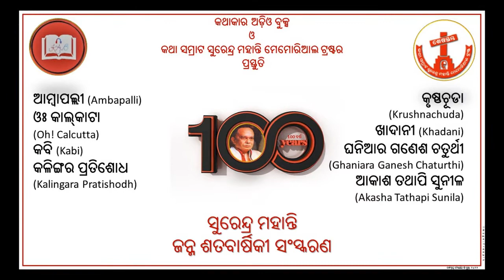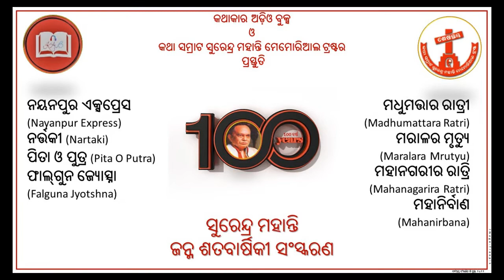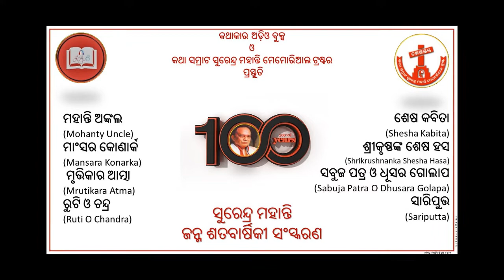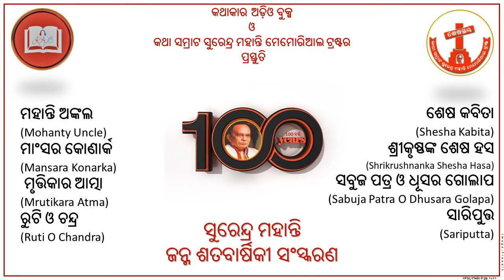Mahanirbana Kathakaar Audiobooks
Welcome to the new chapter of Kathakaar Audiobooks. In the last chapter 100 classic stories of 57 writers were presented. In this chapter a new approach is initiated. Collection of short stories of eminent writers of yesteryears will be presented. Instead of weekly presentation a playlist of multiple stories will be presented now. Hope you like this.
Surendra Mohanty was a freedom fighter, journalist, parliamentarian and writer par excellence. He has achieved distinction in more than one field, but his contribution to literature stands tall among all other achievements he had in other fields. He is at the forefront of modern Odia writing. He has more than a dozen novels to his credit in addition to thirteen anthologies of short stories, four books on the history of Odia literature, biographies of Fakir Mohan Senapati, Madhusudan Das and his own autobiography. His anthology of stories ‘Sabuja Patra O Dhusara Golapa’won him the Odisha Sahitya Academy award in 1964. His novel ‘Nila Saila’ won the Sahitya Academy award in 1969. This novel has been translated into many  Indian languages. His autobiography ‘ Patha O Pruthibi’ has won Odisha Sahitya Academy award for the 2nd time in 1989.
Surendra Mohanty was born on 21st June 1922. In the year 2022 his birth centenary is being celebrated. On this occasion Kathakaar Audiobooks and Katha Samrat Surendra Mohanty Memorial Trust is presenting audio books of collection of some of his stories. This collection of audiobooks is named ‘Shruti Surendra’.
  କଥାକାର ଅଡ଼ିଓ ବୁକ୍ସର ନୂତନ ଅଧ୍ୟାୟ ରେ ଆପଣଙ୍କୁ ସ୍ଵାଗତ। ପ୍ରଥମ ଅଧ୍ୟାୟ ରେ ପ୍ରସ୍ତୁତ କରଯାଇଥିଲା ୧୦୦  ଟି ଗଳ୍ପ ଓ କାହାଣୀ ୫୭ ଜଣ ଲେଖକ ଓ ଲେଖିକା ମାନଙ୍କର। ଏହି ଅଧ୍ୟାୟରେ ପ୍ରସିଦ୍ଧ କଥାଶିଳ୍ପୀ ମାନଙ୍କର ଗଳ୍ପ ସଂକଳନ ପ୍ରସ୍ତୁତ ହେବ। ଆଶା ଆପଣଙ୍କୁ ଏ ପ୍ରୟାସ ଭଲ ଲାଗିବ।
ଓଡିଆ ସାହିତ୍ୟର ଯୁଗ ପୁରୁଷ ତଥା ଏକ ବିରଳ ବ୍ୟକ୍ତିତ୍ବ କଥାକାର ସୁରେନ୍ଦ୍ର ମହାନ୍ତି ଏକ ବହୁ  ମୁଖି ପ୍ରଚଣ୍ଡ ପ୍ରତିଭା। ଗଦ୍ୟଶିଳ୍ପୀ ସୁରେନ୍ଦ୍ର ମହାନ୍ତି ସାହିତ୍ଯର ବିଭିନ୍ନ ବିଭାଗକୁ ସ୍ଵକୀୟ ସାଧନାରେ ସମୃଦ୍ଧ କରିଥିଲେ, ମାତ୍ର ତାଙ୍କର କ୍ଷୁଦ୍ର ଗଳ୍ପ ପାଠକଙ୍କୁ ଅଭିଭୂତ କରେ। ଗଳ୍ପ ଗୁଡିକରେ ସୁରେନ୍ଦ୍ରଙ୍କ ବ୍ୟକ୍ତି ସତ୍ତା ଅତି ତୀବ୍ର ଭାବରେ ଉପଲବ୍ଧ ହୋଇଥାଏ ।
ସୁରେନ୍ଦ୍ର ସଞ୍ଚୟନରେ କ୍ଷୁଦ୍ର ଗଳ୍ପ ବିଷୟରେ ସେ ଲେଖିଛନ୍ତି; “କ୍ଷୁଦ୍ର ଗଳ୍ପ କାହାଣୀ ନୁହେଁ ବା ଉପନ୍ୟାସର ସଂକ୍ଷିପ୍ତ ରୂପ ନୁହେଁ। ସଙ୍ଗୀତର ପରିଭାଷାରେ, ଏହା ହୁଏତ ନାଦ, ହୁଏତ କମ୍ପନ, ହୁଏତ ବା ମୂର୍ଚ୍ଛନା... କିନ୍ତୁ ସମ୍ପୂର୍ଣ ସଙ୍ଗୀତ ନୁହେଁ । କ୍ଷୁଦ୍ର ଗଳ୍ପ ଗୋଟିଏ ସୁବିସ୍ତୃତ କାଳ ନୁହେଁ, ଏହା କେବଳ ଗୋଟିଏ ମୂହୁର୍ତ୍ତ। କ୍ଷୁଦ୍ର ଗଳ୍ପ ଗୋଟିଏ ଜୀବନ ଚରିତ ନୁହେଁ, ଏହା ଜୀବନର ଏକ ଭଗ୍ନାଂଶ। ଏହା ଅନନ୍ତ ବିଶ୍ଵର ଏକ ଅଣୁବିକ୍ଷଣିକ ଚିତ୍ର, ଅସୀମର ସଶିମ ସଂକେତ।
ସୁରେନ୍ଦ୍ର ମହାନ୍ତି ୧୩ ଟି ଗଳ୍ପ ସଙ୍କଳନର ସ୍ରଷ୍ଟା। ଏହି ସଙ୍କଳନରେ ଥିବା ଗଳ୍ପ ଗୁଡିକ ବ୍ୟତୀତ ସୁରେନ୍ଦ୍ର ସଞ୍ଚୟନ, ସୁରେନ୍ଦ୍ର ବିଚିତ୍ରା ଓ ଉତ୍କଳ ଯୁଗେ ଯୁଗେ ପୁସ୍ତକରେ କେତୋଟି କ୍ଷୁଦ୍ର ଗଳ୍ପ ରହିଛି। ତାଙ୍କର ଶେଷ ସ୍ତମ୍ଭ ପୁସ୍ତକରେ ମଧ୍ୟ କଳାଗତ ବୈଶିଷ୍ଟ୍ୟ ଦୃଷ୍ଟିରୁ କିଛି କ୍ଷୁଦ୍ର ଗଳ୍ପ ମଧ୍ୟ ରହିଛି। ଏ ସବୁ ଏକତ୍ରିତ କାଲେ ତାଙ୍କର ଗଳ୍ପର ସଂଖ୍ୟା ମୋଟ ୧୪୭।
ସୁରେନ୍ଦ୍ର ମହାନ୍ତିଙ୍କ ଜନ୍ମ ୨୧  ଜୁନ ୧୯୨୨ ମସିହାରେ ହୋଇଥିଲା । ୨୦୨୨ ମସିହା ଜୁନ ମାସରେ ତାଙ୍କର ଜନ୍ମ ଶତ ବାର୍ଷିକ ପାଳନ ହେଉଛି। ଏହି ଉପଲକ୍ଷରେ କଥାକାର ଅଡ଼ିଓ ବୁକ୍ସ ଓ କଥା ସମ୍ରାଟ ସୁରେନ୍ଦ୍ର ମହାନ୍ତି ମେମୋରିଆଲ ଟ୍ରଷ୍ଟର ମିଳିତ ଉଦ୍ୟମରେ ଲେଖକଙ୍କର ଏକ ଗଳ୍ପ ଗୁଚ୍ଛର ଅଡ଼ିଓ ବୁକ ପ୍ରକାଶିତ ହେଉଛି। ଏହି ଗଳ୍ପ ଗୁଚ୍ଛର ନାଁ ହେଲା ‘ଶ୍ରୁତି ସୁରେନ୍ଦ୍ର’